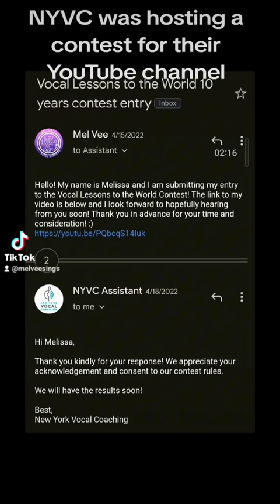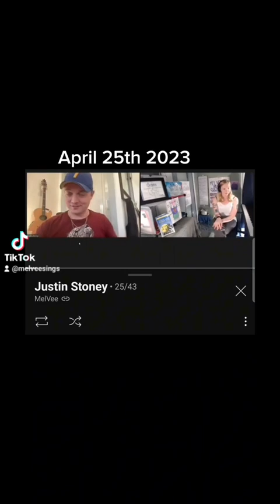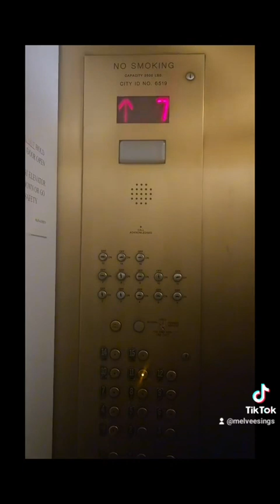Justin Stoney and NYVC Experience